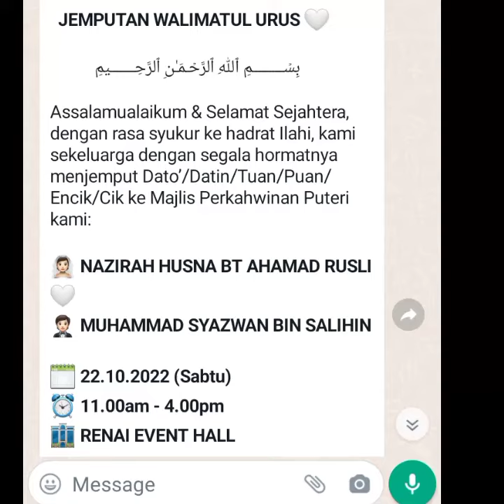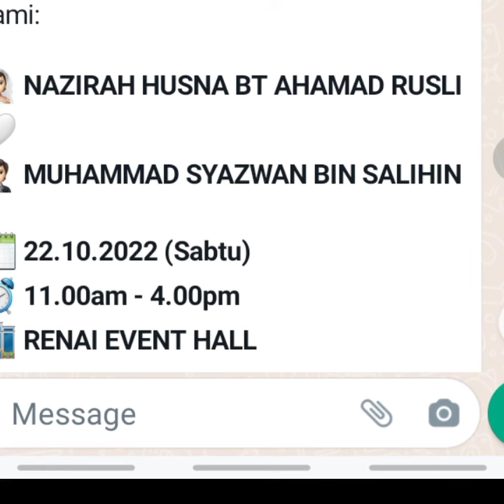Perkawinan Nazirah vs Syazwan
Tahniah Rusli terima menantu 22 hb Oct 2022